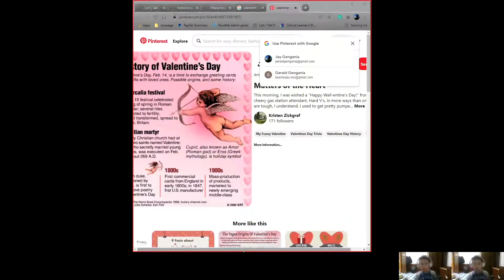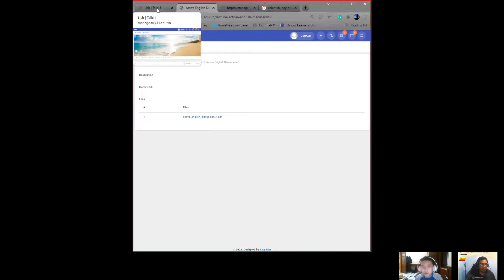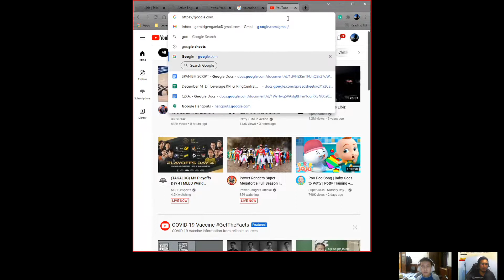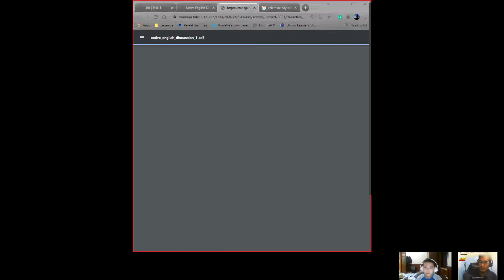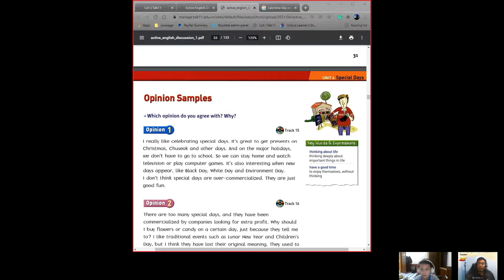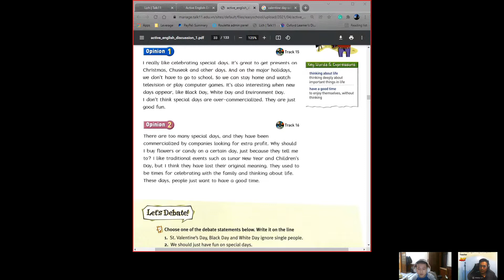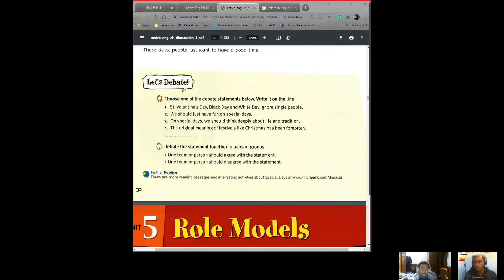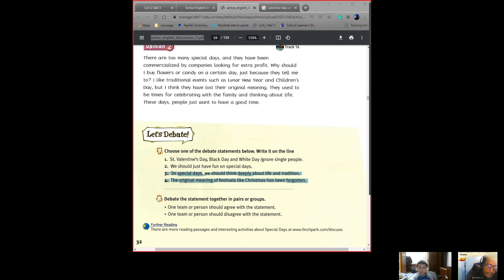ANVLOGQN219| Tiếng anh giao tiếp|Tiếng anh giao tiếp cho người mới bắt đầu| Tiếng anh 123